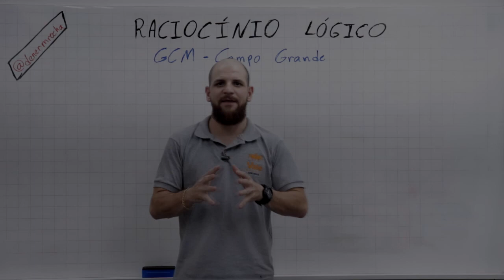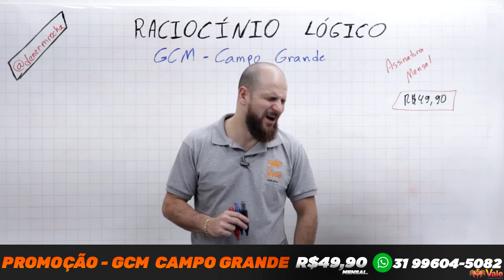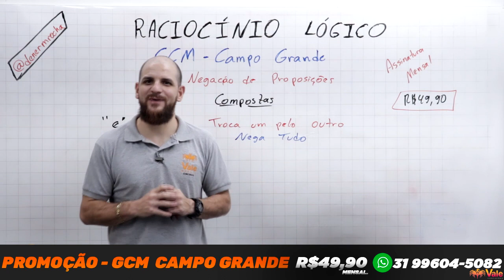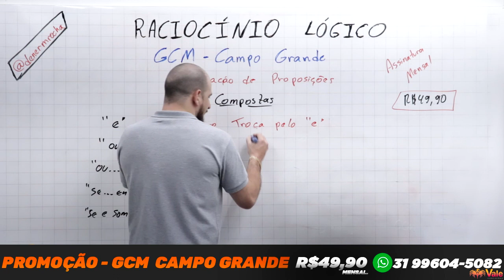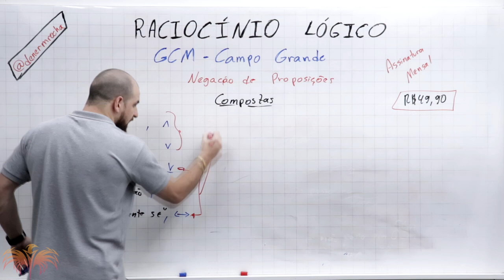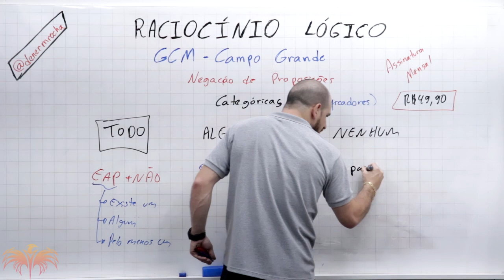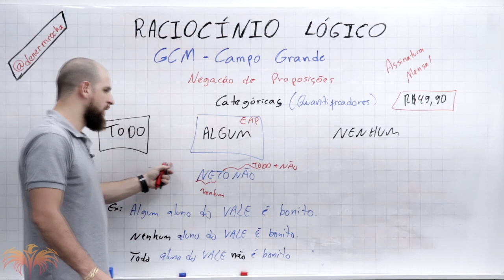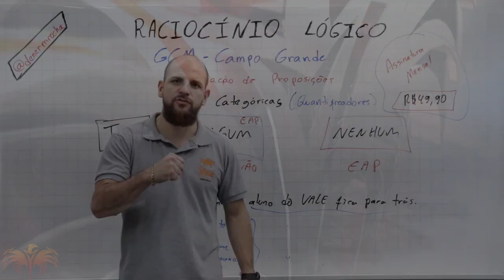RLM - RETA FINAL - GCM CAMPO GRANDE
Quer ser APROVADO no concurso da Guarda Municipal de Campo Grande?

 Fale conosco pela Central de Atendimento:
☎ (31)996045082